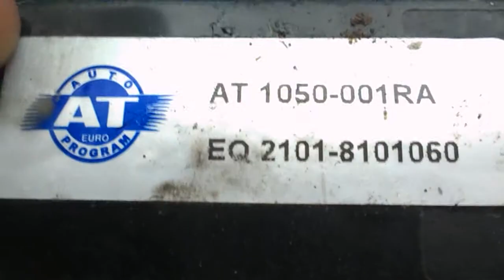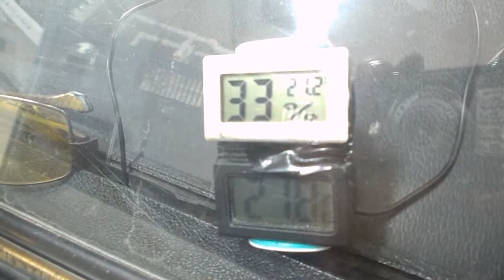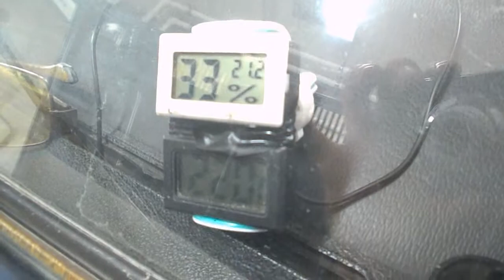2107 = 382 Лена = радиатор , краник , патрубки печки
не двигался кран , стрелка в красной зоне .
замена радиатора - продержался 2 года , кран год .
течь патрубков печки со стороны моторного отсека